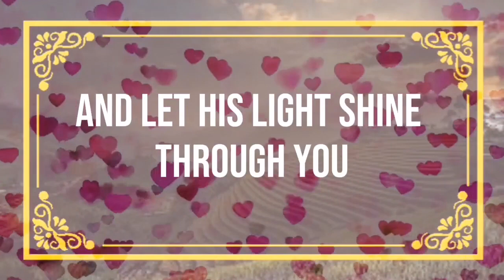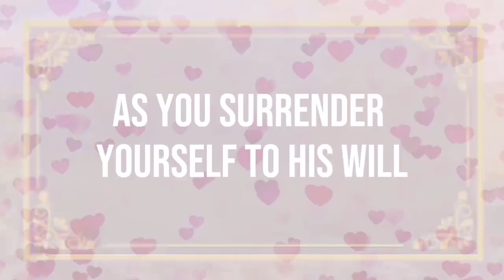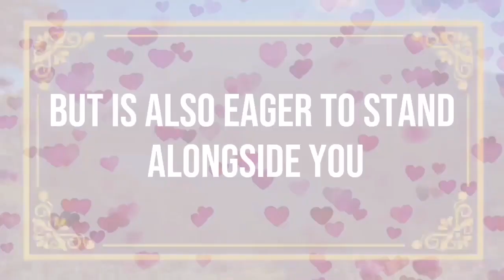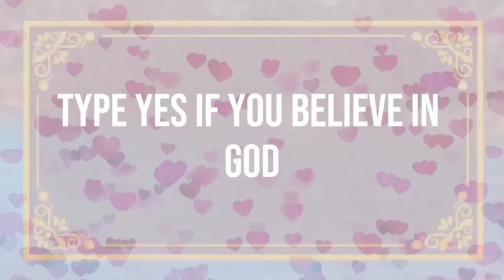God message_ This is about the room you are sleeping in... Angels Message✝️God Miracles 🦋 god msg